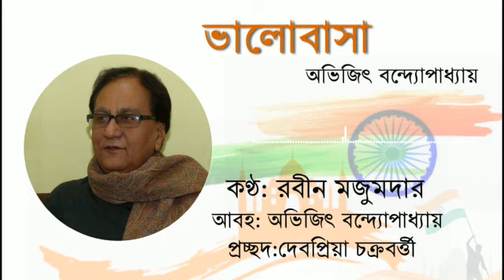Bhalobasha||ভালবাসা||Recitation By Rabin Majumder|Abhijit Bandyopadhyay||shabdobagicha,Bangla kobita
A very beautiful Bengali(bangla) kobita(poem) recitation for poetry lovers.
 "Bhalobasha( ভালবাসা )" , a beautiful romantic poem written by Abhijit Bandyopadhyay and recited by 'Rabin Majumder.
কবিতা: ভালবাসা (ভালোবাসা)
কবি: অভিজিৎ বন্দ্যোপাধ্যায়
আবৃত্তি: রবীন  মজুমদার

Bhalobasha rabin majumder recitation
bangla abritti
Shabd bagicha
Shabdbagicha
ভালবাসা (ভালোবাসা) rabin majumder
Bangla Kobita
Bangla Kobita Abritti
Bengali Recitation
abhijit bandyopadhyay kobita
rabin majumder recitation
rabin majumdar recitation
rabin majumder kabita
rabin majumdar kabita
shabdobagicha kobita
shabdobagicha kabita
Abritti
romantic poem